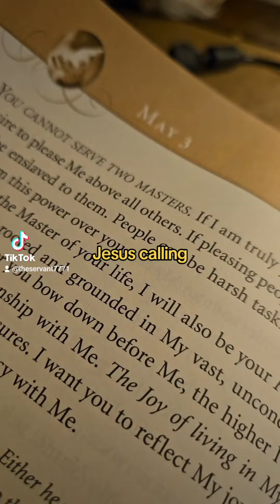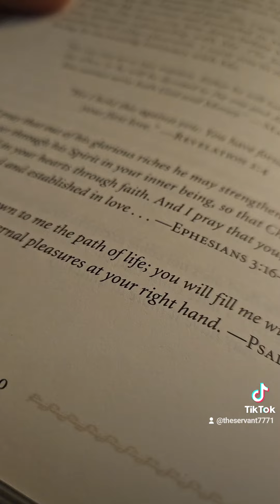Jesus Calling, 5/3/24